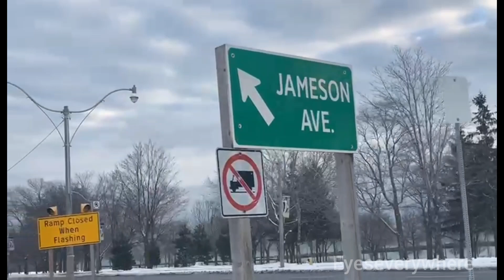Winter in Toronto